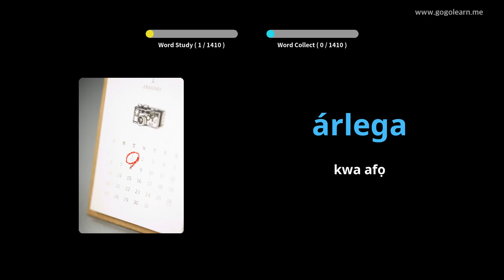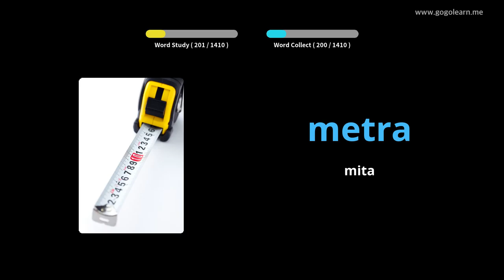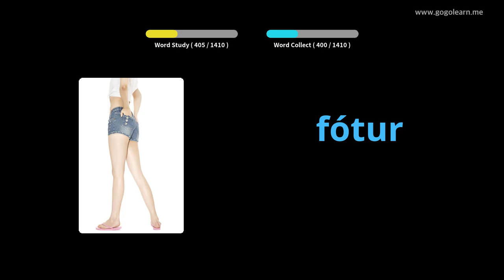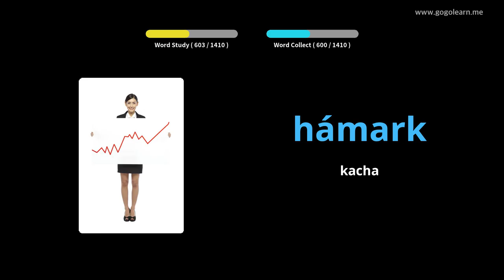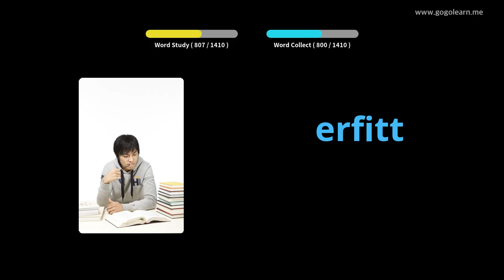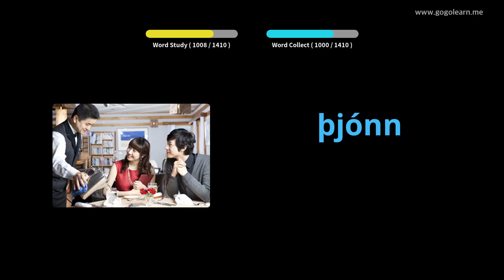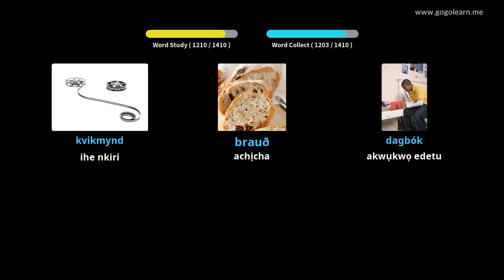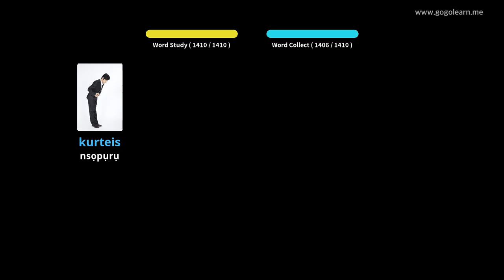Icelandic Vocabulary Basic | Golearn